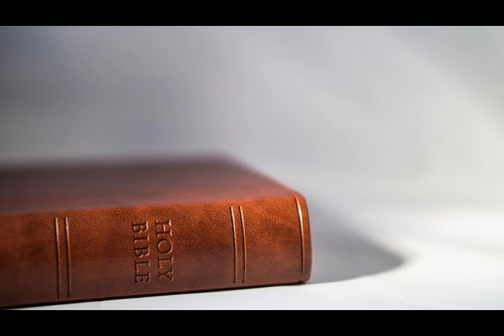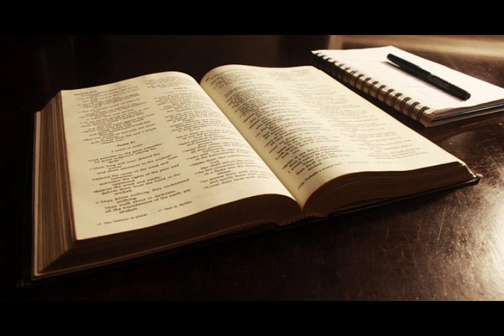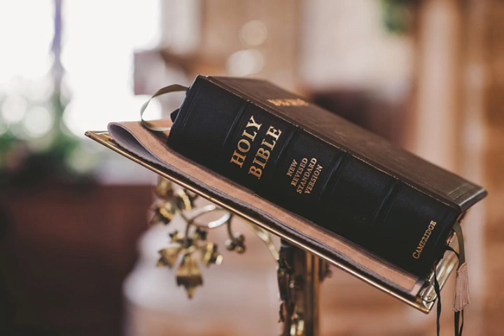HOW TO BECOME A CHRISTIAN